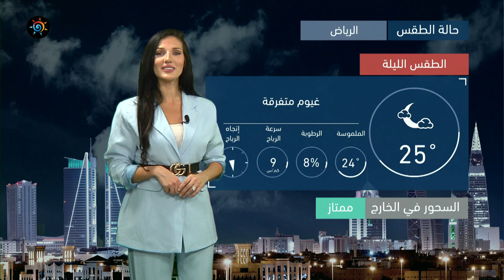طقس العرب | طقس الغد في السعودية | الخميس 22-4-2021